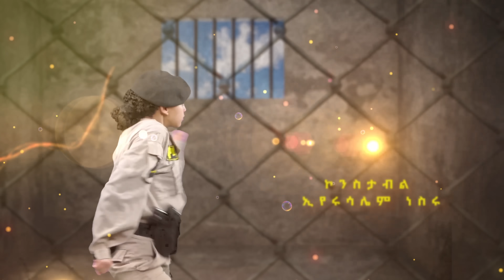የትዳር ዱላ ኮንስታብል ሲትኮም ክፍል 34 ፣ Constable Episode 34,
Constable Sitcom, the groundbreaking Ethiopian police sitcom created by Naod Gashaw. Join us as we follow the journey of ‘Constable Eyerus’, brilliantly portrayed by the talented Ken Kelet comedy talk show co-host Eyerusalem Nesru, alongside a stellar cast including Kidist Teshome, Mered Negash, Danel Abebe, Tesfaye Yimam, Yonas Egigayehu, Birhanu Alemnewu, Binyam Hailu, and more.

Constable Sitcom centers around a newly graduated constable turned patrol police officer, who rises to the role of a training detective after playing a pivotal role in solving a crime involving the Commander's mother. Eyerus, driven by a sense of duty and fairness, helps all in need without bias towards age, status, or wealth.

Join us for engaging episodes filled with humor, drama, and heartwarming moments. Thank you for being a part of our community!"